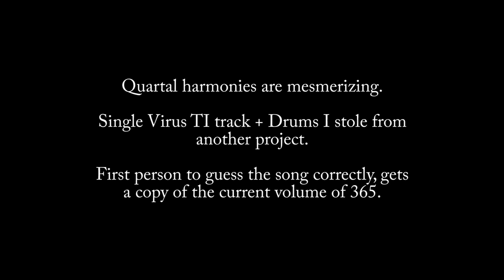336 [MUSIC ONLY] Mesmerizing Quartals